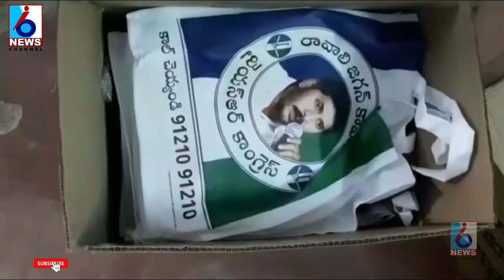తెలుగుదేశం పార్టీ అసెంబ్లీ అభ్యర్థి కందుల నారాయణరెడ్డి ఇంటిదగ్గర తెలుగుదేశం పార్టీ మహిళా అధ్యక్షురాల